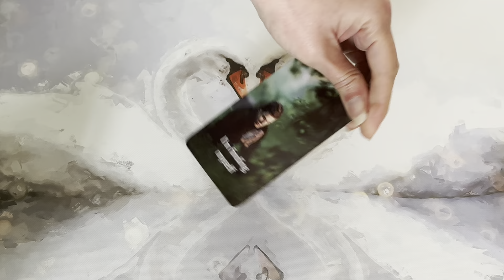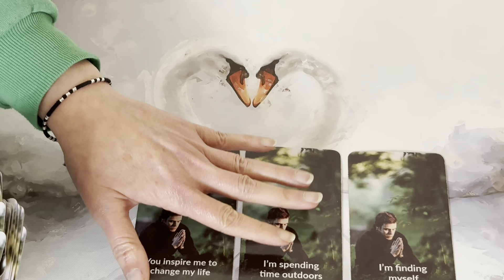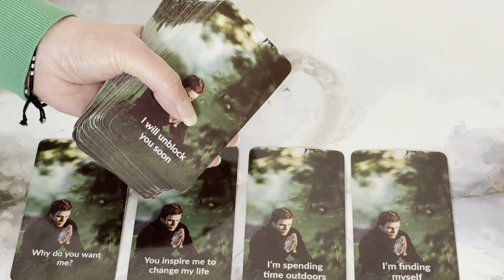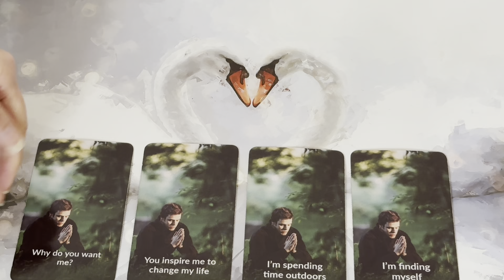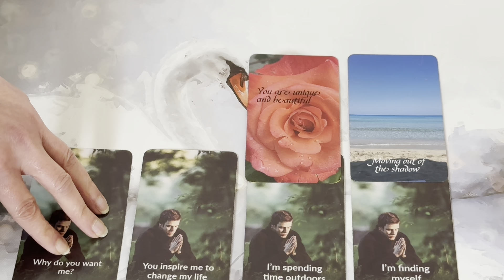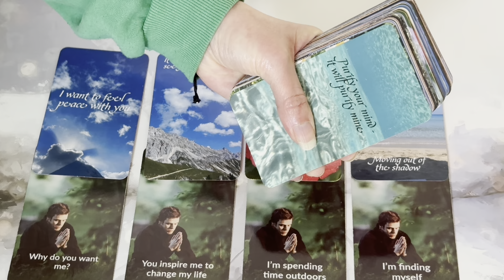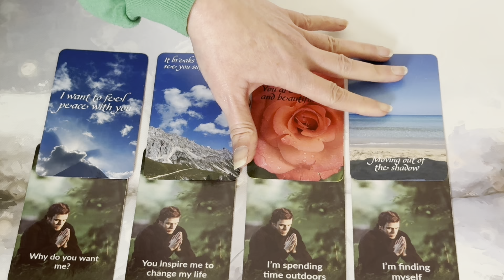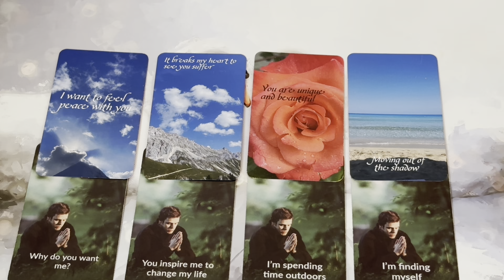🔥DM to DF🔥 You're Unique and So Beautiful, Why Would You Want Me?!!🥺❤️‍🩹😭❤️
45 Minute Reading

60 Minute Reading

I Also Offer a Supportive Phone Call service for £200
💚📞💥  1:1 Soul Coaching, Speaking with Me for 2 hours

💸PRICES:
45 MINUTES - £52 / $68.98
60 MINUTES- £70 / $92.86

🔮Gudi's Beautiful Deck